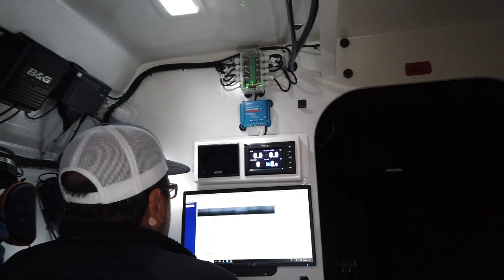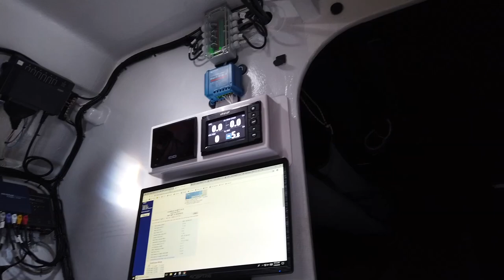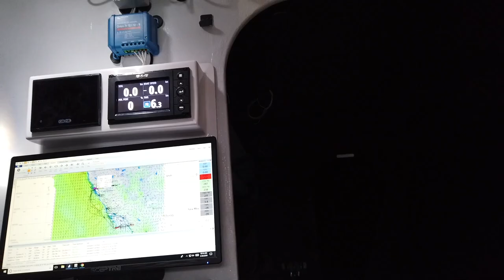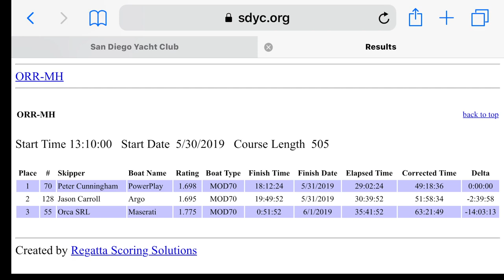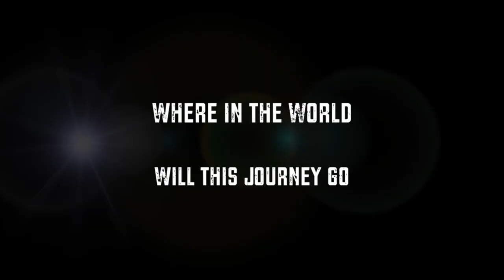ARGO Racing MOD70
Walking the docks in Sausalito, I came across ARGO Racing MOD70 preparing for the CA500 (Start was in 2 hours). I was equally shocked and honored when Jason Carroll invited me aboard to look around.
I spend about 40 minutes trying to stay out of the way and also get to see as much as I could while the opportunity was there. Amazing what happens when you ask!